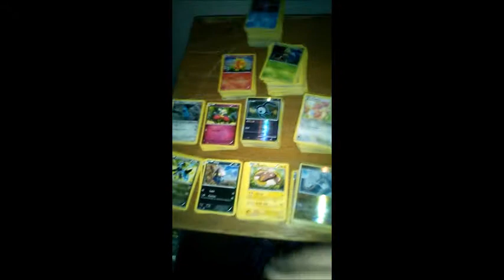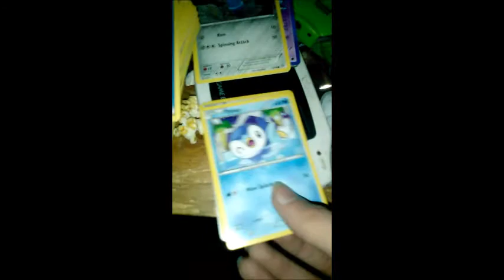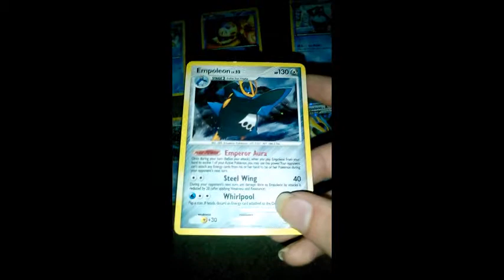Getting Better + FNAC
PSN J_Felten (PS3 & PS4)

ROBLOX Bulletbill29